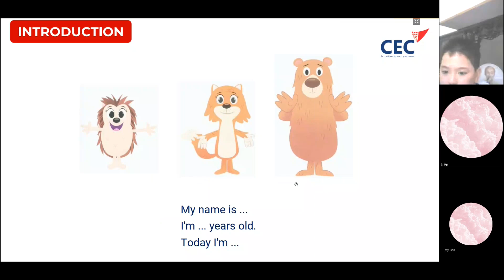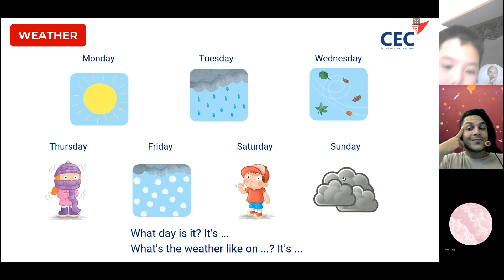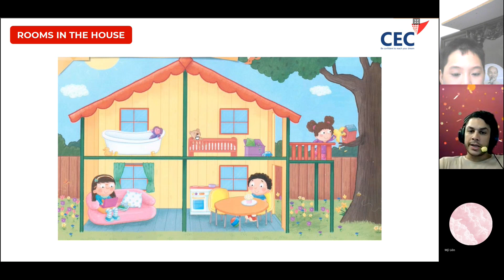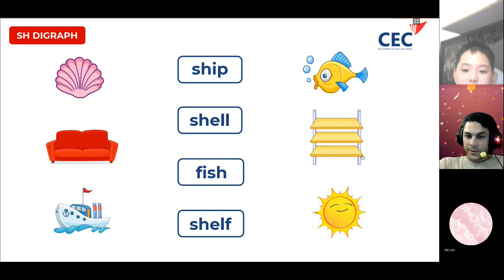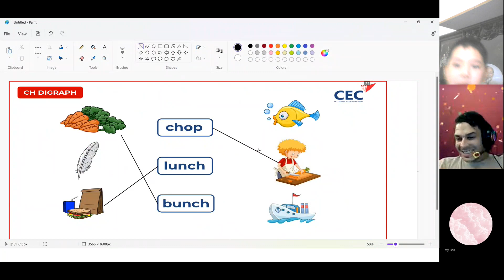PS1T - Video Test 2 -Công Trí (Nov.21)